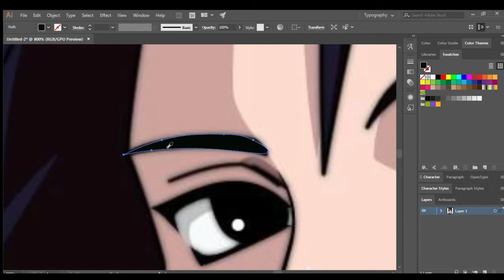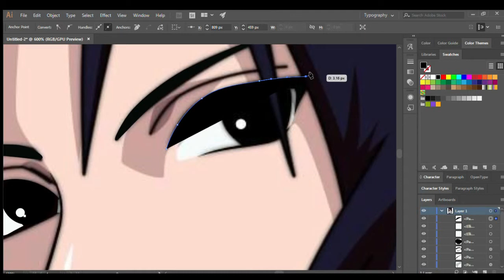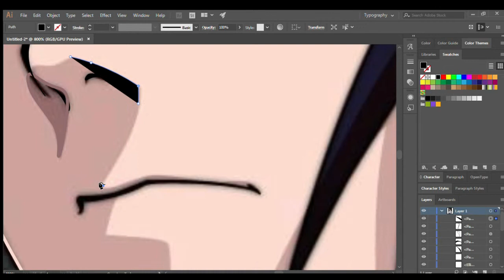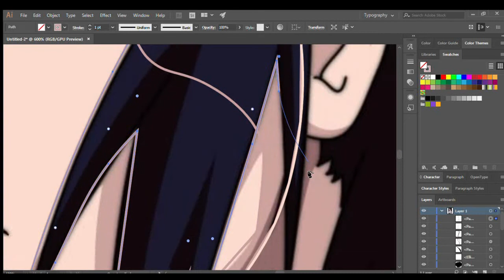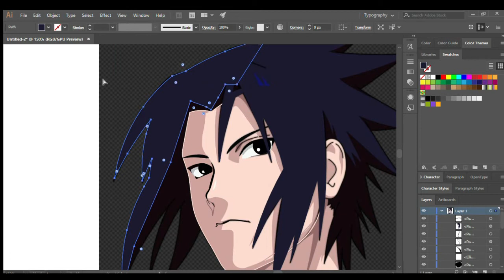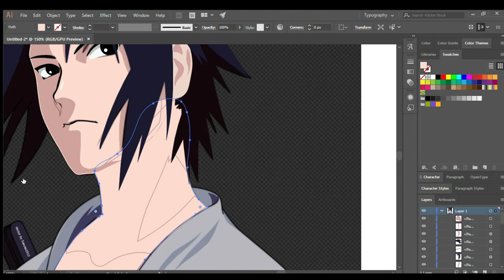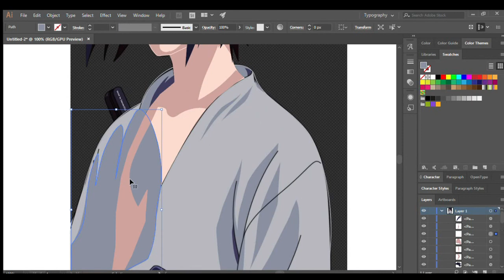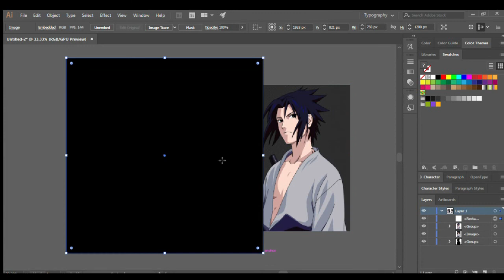Drawing Sasuke | Vector | Speed Art | Adobe Illustration | 2021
Software:
Adobe Illustration 2017
Filmora